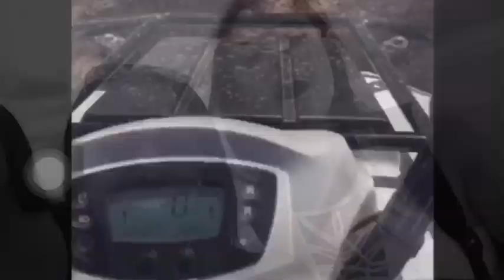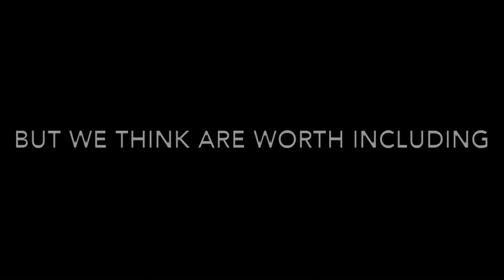MEXICO VLOG| Fortunately, no nipples were shown!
Mexico is such a beautiful place. As Americans', we spend too much time speaking negatively about the country of Mexico. Do we really take the time to see all the beauty that it consists of?
We had the opportunity to do so! From meeting natives, to having celebrations, and much more.. the trio took a vacation of a life time. We are truly so blessed & wanted to share our experience with all of you!
If you like this Vlog, you will probably like our other ones!
-love Ty, Ny, & Kait!